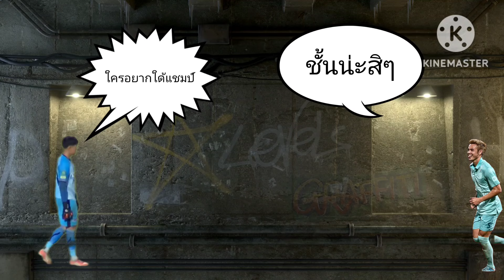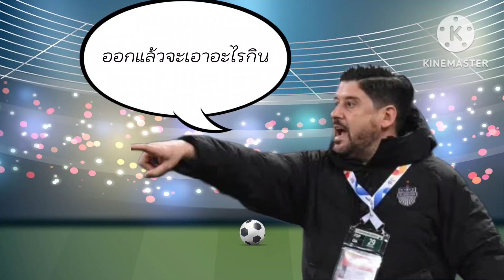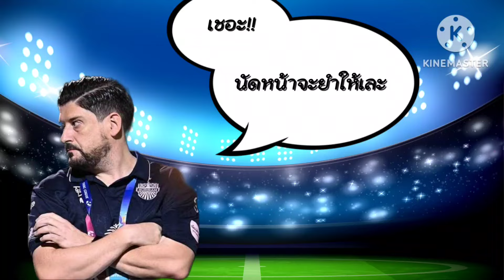พูดคุยหลังเกมส์บุรีรัมย์พบบางกอกfc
พูดคุยหลังเกมส์